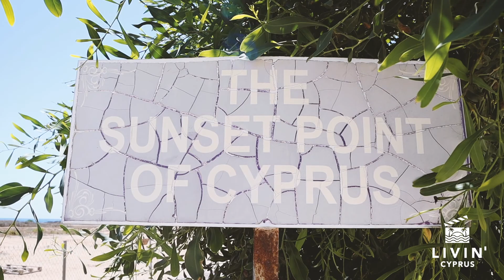Discover Paphos I Cyprus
Take a glimpse of the vibrant harbour and culture of Paphos ⛵️🎭

📍 Locations in video:
- Paphos Harbour Castle
- Paphos Boardwalk
- St Nicholas Church
- Coral Bay
- EDRO lll shipwreck